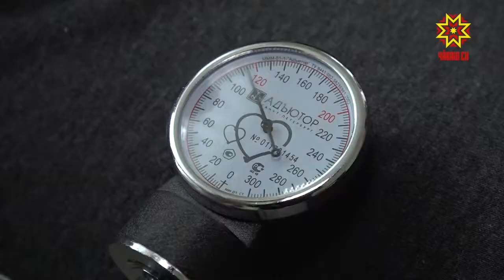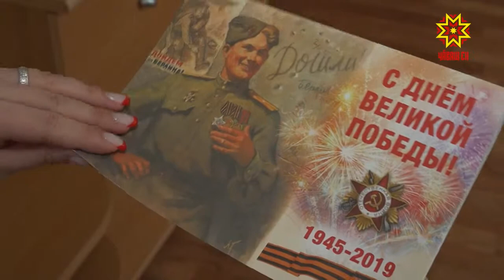Ветерансен сывлăхĕ - пысăк тимлĕхре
Тăван çĕршывăн Аслă вăрçин ветеранĕсене Чăваш Енре пысăк тимлĕх уйăраççĕ. Вĕсен сывлăхне тĕрĕслесех тăраççĕ тухтăрсем. Çĕнтерӳ уявĕ умĕн пирĕн пултарулăх ушкăнĕ сыватмăшра тăрăшакансемпе пĕрле Шупашкарта пурăнакан Петр Сафронов патĕнче пулса курчĕ.